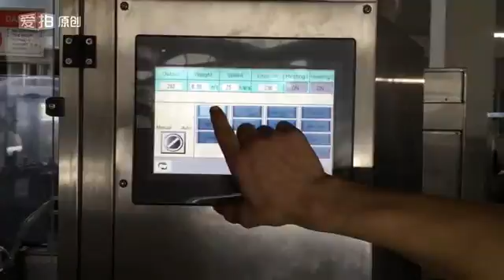HSP 4 High speed K cup，Nespresso,Lavazza coffee FIlling and Sealing Machine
Kcup , Nespresso, Lavazza coffee Filling and Sealing Machine, we also can make a full production line to packing Kcup, nespresso, Lavazza. we have exported to USA, Canada etc many sets. we have professional engineer and high quality after-sell service.
HM Machinery Manufacture CO.,LTD
WhatsApp or viber： 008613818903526         Skype: Judy_zhang91